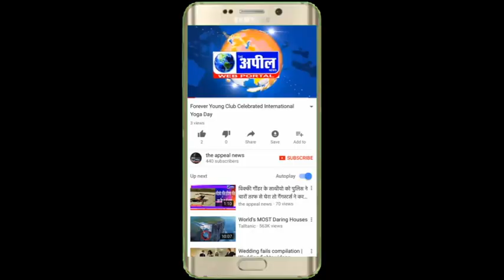सरहिंद नहर का जलस्तर बढ़ा ग्रामीणों ने नहर टूटने की जताई आशंका | The Appeal News Paper